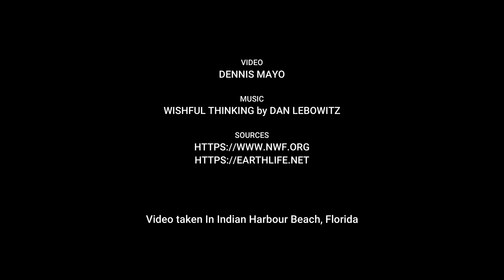Sweat Bee (Augochloropsis metallica)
The sweat bees you see here are males that have only one purpose in life, to mate. They are one of the 4,000 native bee species in the United States and also one of the 98% that are solitary bees. Solitary bees don't have hives or communal habitat. A female bee creates and provisions her own nest, either underground or in the hollows of plants or crevices in rocks and that is where she will sleep at night. In late afternoon male bees seek out plants or flowers in the vicinity of female nests to spend the night, usually in groups to help provide protection from predators. In the morning as the sun comes up the male bees wake up, start grooming and prepare for another day of looking for females.